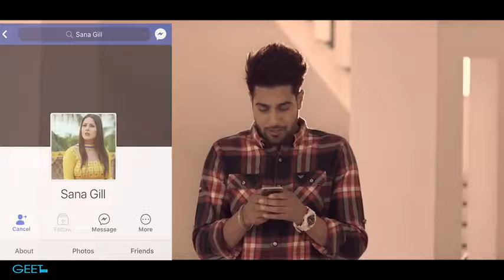SOHNEYA | Guri ft. Sukh E , Permish Verma | Latest Punjabi Songs | Harjas TV